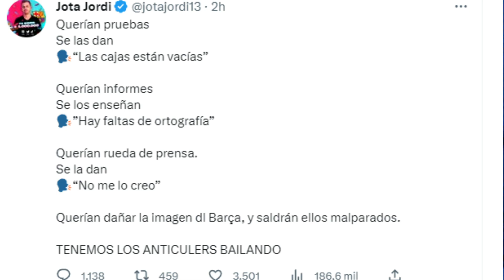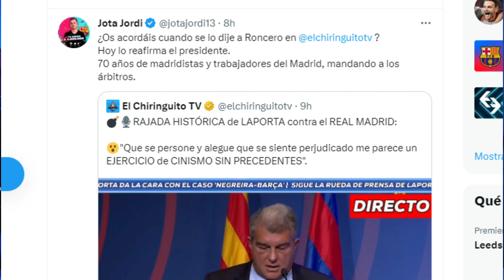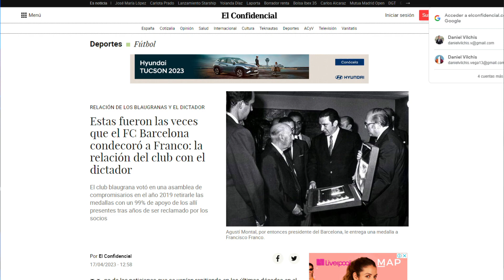JOTA JORDI SE MIENTE Y HUMILLA A SI MISMO CON EL RELATO DE FRANCO Y LAPORTA 🤯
Hoy hablaremos sobre la ultima de jotajordi y como se humilla es solo vs joseangelsanchez en el chiringuito sacando pecho del esperpento de laporta y siguiendo al dictado con sus argumentos de francoyelbarcelona el ataque el realmadrid ademas te desmonto en 5 minutos lo del caudillo y su historia más apegada al club

Si quieres mantenerte al tanto de las noticias de nuestro Real Madrid, estás en el lugar correcto. Aquí encontrarás todo lo relevante con lo que sucede día con día en el Club, como los próximos fichajes, actualidad de los jugadores, entrevistas y ruedas de prensa, entre muchas cosas más. ¡Platícame en los comentarios qué te pareció este video!

Sé parte de esta pasión madridista junto conmigo. Y, sin más, ¡HALA MADRID! ⚽️